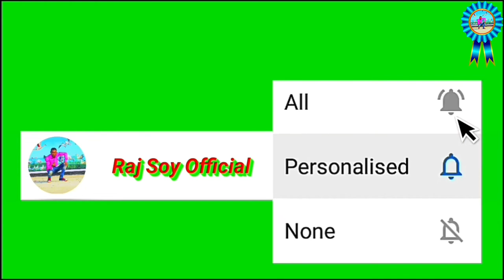Teterkela Koel River Sunsets View || RSO